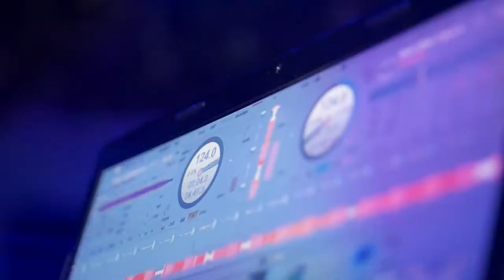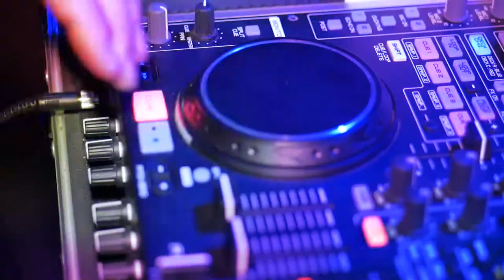Вишиваний Вечір в Торонто - 2017 (Vyshyvanyj Vechir)